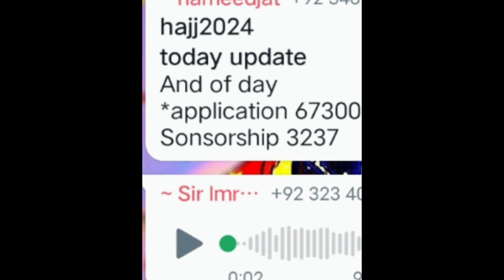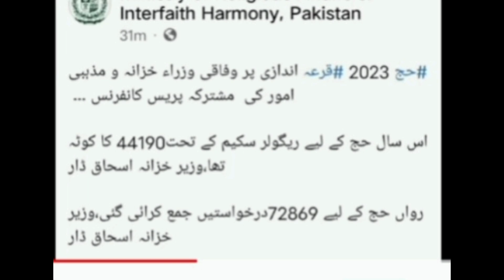Regular quota completed 258 is extra submitted.| 1 day is left || BioMatric will be in Haji camps